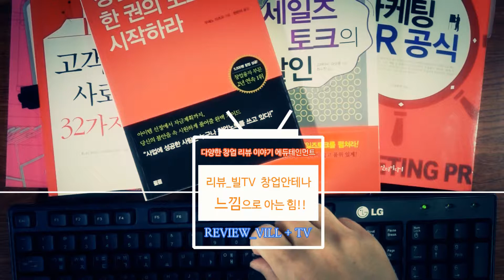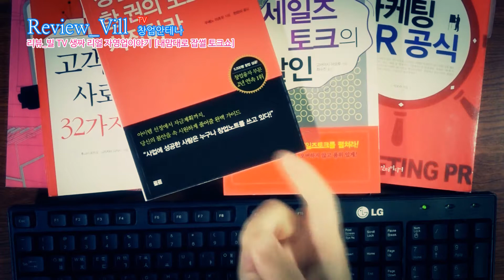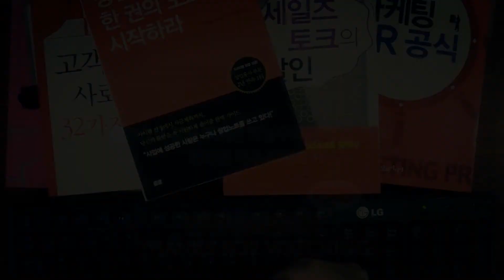자신만의 기술력만 믿고 창업한다면 성공할 수 있다구요?! [내맘대로 창업 토크쇼]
사업은 무한 긍정적 마인드와 열정만으로 하는 것이 아니라 인내와 끈기로 버틸수 있는 사람이 하는 것입니다. 창업 도전하고 싶다면 알고 하세요!!
여러분들의 새로운 첫 자영업을 위한 담대하고 용기 있는 사업 도전을 응원합니다.